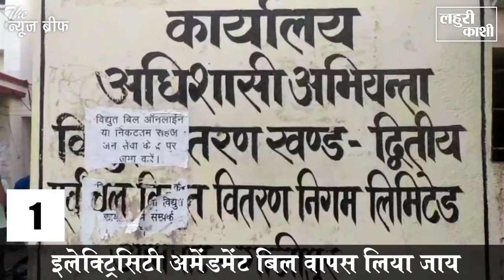TOP 5 : Ghazipur की दिन भर की सबसे बड़ी 5 खबरें, देखिये एक नज़र में